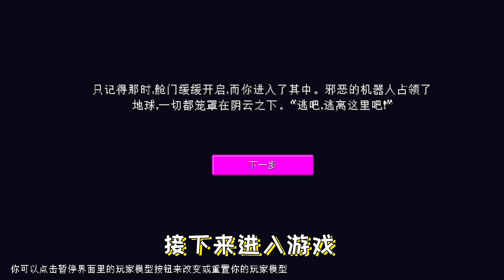MC生存：1600個模組合成的超級爽包！開局一把槍，全程突突突！ 【大小姐可樂】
MC噴氣背包貓！掠奪村莊！征服沙漠！獲得第一顆眼睛！